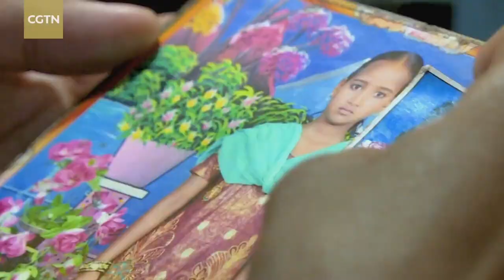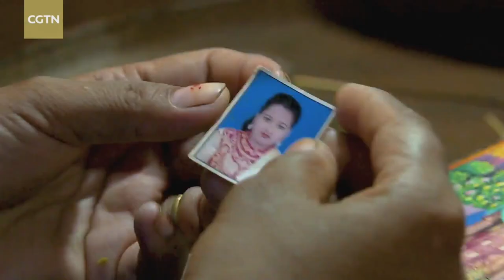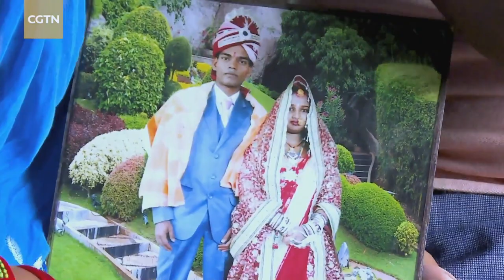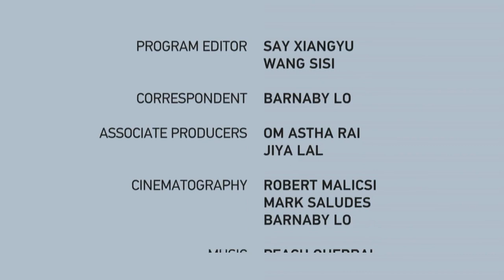Assignment Asia: Underaged marriages in Nepal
When you think of a person's teenage years, what comes to mind? School? Pursuing sports, or the arts? Making TikTok videos?

What about getting married?

Some might think teenagers are too young to wed, but in some parts of Nepal, that's not the case. In fact, in certain communities there, it's the norm. But this practice is robbing many young girls of an education, and sometimes, robbing them of their lives. Why are teenagers there getting married so young? And what are some of the dangers of teenage pregnancy? Barnaby Lo investigates.